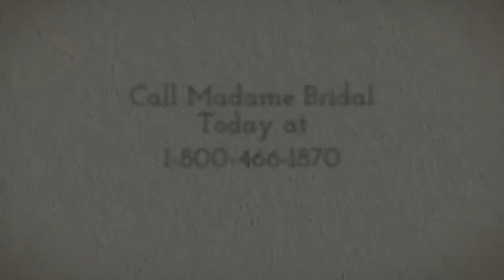Bari Jay Shimmer 59801 Prom Dress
Bari Jay Shimmer 59801 Introducing the Bari Jay Shimmer 59801, combining shimmering metallic with the softness and classic femininity of floating chiffon. This gown is an ethereal vision of sparkle and lightness! This strapless peach column gown gives the illusion of extra height. With impeccable construction and high quality fabrics, it always impresses. The peach and gold color combination flatters any skin tone and complements a variety of makeup looks from fresh and natural to bold and dramatic! The gown also features a slimming gold sweetheart bodice with natural waistline that helps better achieve an hour-glass figure.